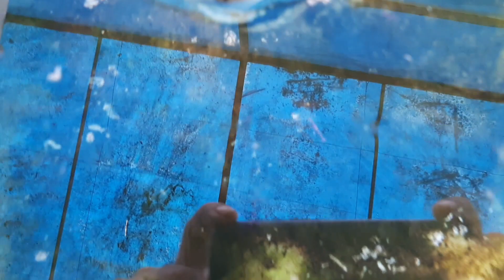TROPİKAL AKVARYUM BALIĞI, ÜRETİM ÇİFTLİĞİ